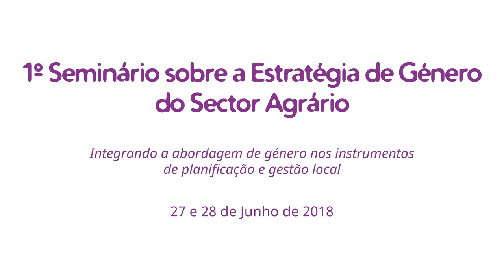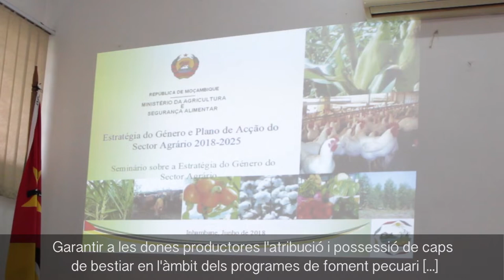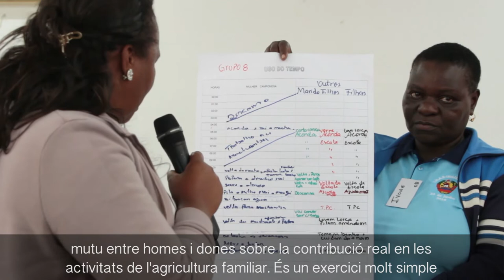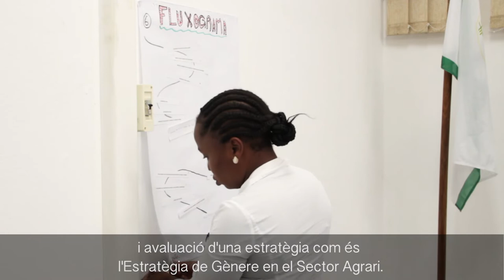1r Seminari sobre l'Estratègia de Gènere al Sector Agrari (EGSA) a Inhambane, Moçambic - Català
Durant els dies 27 i 28 de Juny de 2018, es va celebrar a Inhambane el 1r Seminari sobre l'Estratègia de Gènere al Sector Agrari (EGSA). Hi van participar al voltant de 120 persones entre representants de les institucions del govern a escala provincial i de districte, de la UNAC i altres organitzacions de la societat civil així com ONGD's nacionals i estrangeres. Els objectius d'aquestes jornades van ser:

1) Contribuir a disseminar l'EGSA i dotar d'enfocament de gènere en la implementació d'estratègies a les institucions del govern de la Província d'Inhambane i la UNAC.

2) Identificar les necessitats específiques de cada districte en termes formatius i de coneixement de l'enfocament de gènere en les autoritats locals i reforçar les capacitats d'aquests i l'UNAC en l'aplicació de l'enfocament de gènere en totes les seves intervencions.

La importància de realitzar aquest seminari resideix en augmentar les capacitats dels representants de les institucions del govern pel que fa a adoptar l'enfocament de gènere per traduir-lo al seu treball cap a les comunitats, contribuint a disminuir les desigualtats de gènere i defendre els drets de les dones.